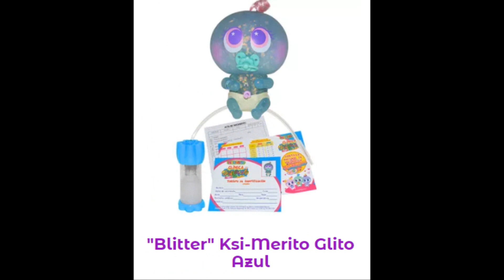Nombre de todos los casimeritos ksimeritos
Conoce el nombre de los juguetes de Distroller que están haciendo historias en México, España, USA y muchos paises más: los famosos casimeritos o ksimeritos.

Ansinita, chivatita, isabelonga, machincuepa, menuditita, demoradita, esparklina, guats, orita, susikin, kchito y más!

¿Cuál es tu favorito?